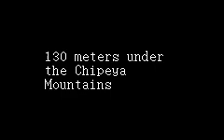(Gameboy Advance) Cima the Enemy Opening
Hello Everyone. Today I am bringing to you one of my favorite GBA rpgs named Cima the Enemy. The goal of Cima the Enemy is to protect everyone. If anyone dies in this game it is an automatic game over but unlike other traditional RPGs where you have to start back off at a save point, with this game you if you die you start back off at the beginning of a particular floor. I will demonstrate that at another time in another video.  In this video we meet the pioneers and our heroes along with trouble along the way.  I hope everyone enjoys.